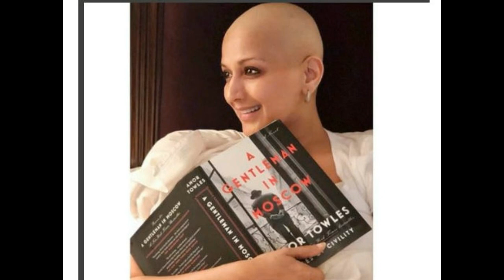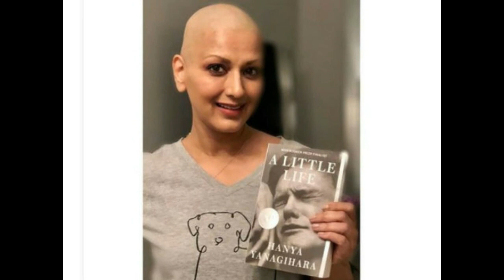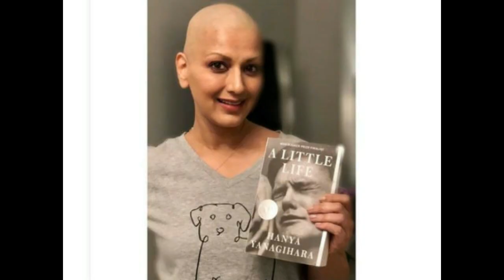అయ్యో పాపం.! సొనాలి పరిస్థితి చూసి కన్నీటిలో మునిగిన భర్త, కొడుకు ఆందోళనలో పరిశ్రమ Tollywood